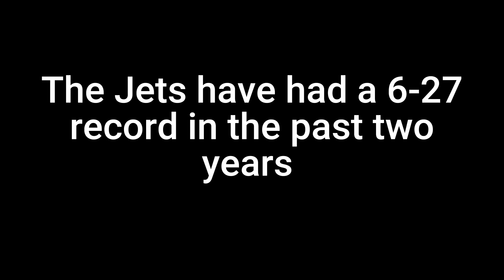Every Jets Win In The Past Two Years